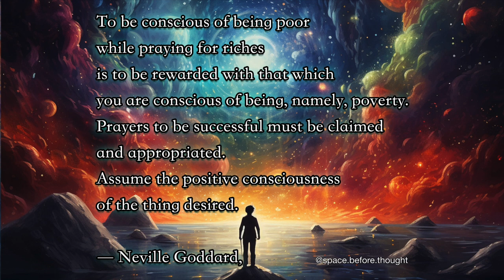Neville Goddard THE UNALLOYED Remastered ✨POWERFUL LECTURE 💫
✝︎... Neville Goddard THE UNALLOYED Remastered

Newly remastered Neville Goddard Lecture by Space Before 2023.
I will be remastering some of the damaged Neville Goddard lectures over the coming months, as many are damaged and distorted.
If there are any lectures that you know of that have highly damaged audio, please leave the name in the comments.

🌟 **Experience the Power of Neville Goddard: The Unalloyed – Remastered Edition** 🌟

Welcome to our latest release, *Neville Goddard The Unalloyed Remastered*, a revitalized edition of one of Neville Goddard's most profound lectures. This remastered version brings new clarity and depth to *The Unalloyed*, allowing you to immerse yourself fully in Goddard's teachings.

🎧 Dive into *Neville Goddard's Lectures* as you've never heard them before. This 2023 remastered edition captures the essence of *Neville Goddard's The Unalloyed Lecture*, presenting his teachings in crystal-clear quality.

🧠 Explore the depths of *Neville Goddard's Imagination* philosophy and the *Law of Assumption*. This release is a part of the *Neville Goddard Lecture Series Volume 1*, offering insights into the power of imagination and the Law of Attraction.

🔊 Listen to *Neville Goddard's Lectures in His Own Voice*, an authentic experience that brings his teachings to life. The *Neville Goddard Lectures Law of Assumption* segment in this series provides a deeper understanding of this fundamental principle.

🔮 Rediscover the timeless wisdom of Neville Goddard in this enhanced, remastered edition. 🔮😊

♱𖤓⋆⭒˚｡⋆༺ع˖͙͘͡𖤓࿐ૐ𖦹༓☾‧₊˚⚝༉‧ˎˊ-𓇢𓆸𓇢𓆸𓆃𓁹༺☯︎☾𖤓˚｡⋆˚｡⋆˚｡⋆࿐